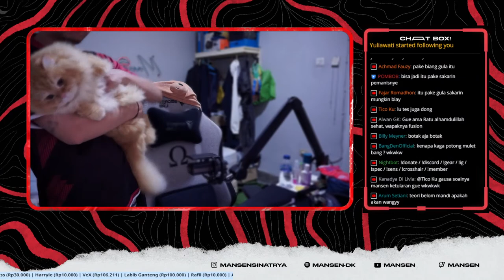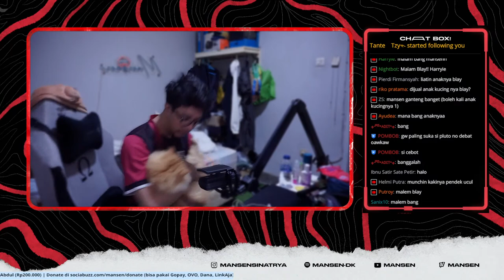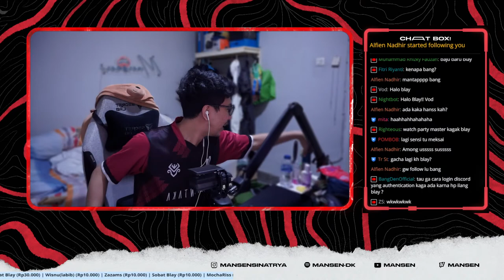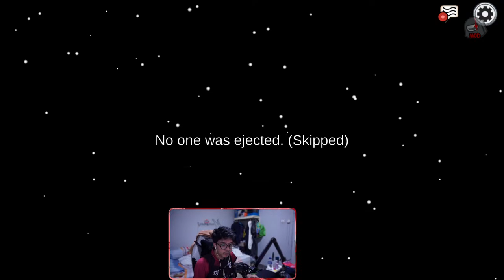AMONG US DAN VALORANT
➤Sens 0.485/0.5
➤Scope Sens 0.9
➤Crosshair 1422 / 1533 / 1325 (outline 1)